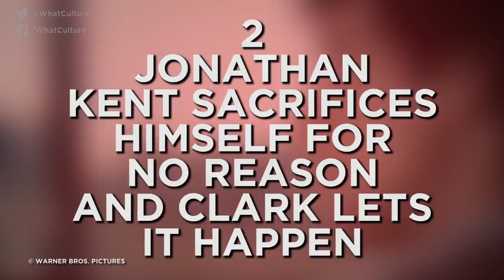10 Dumbest Decisions In Superhero Movie History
"I'll leave the door unlocked."